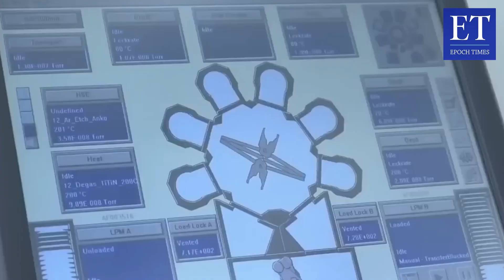Hampir 10.000 Perusahaan Chip Tiongkok Tutup Usaha dalam 2 Tahun Terakhir, Situasi Lebih Tragis.....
Setelah gerakan "lompatan jauh ke depan di industri chip" menjadi proyek yang terbengkalai, PKT mengadvokasi apa yang mereka sebut sebagai penggalakan "kemandirian dalam bidang iptek". Namun, di bawah situasi pertumbuhan ekonomi yang menurun, industri semikonduktor Tiongkok selain tak kunjung bangkit, bahkan hampir 10.000 perusahaan yang berkecimpung di sana mengalami tutup usaha dalam 2 tahun terakhir. Dan situasi lebih tragis masih menguntit.